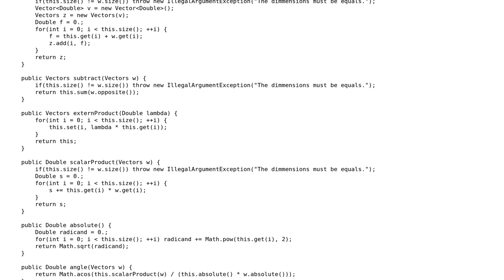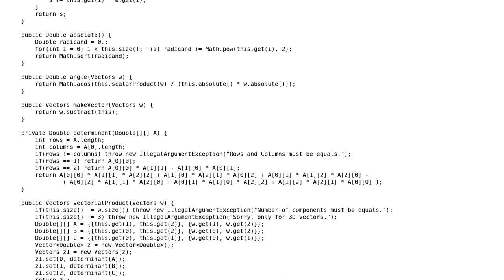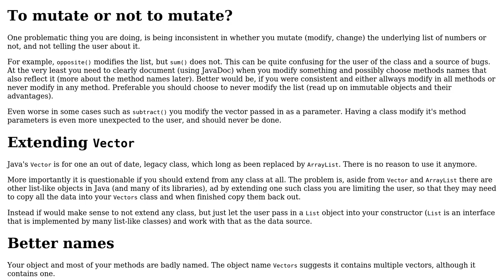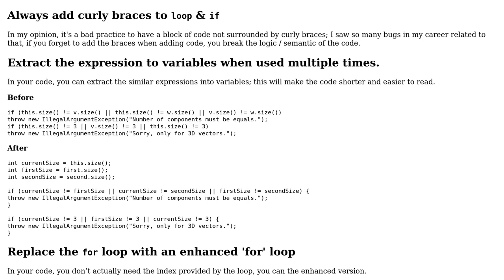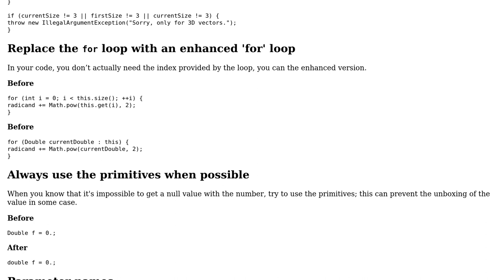Extending class vector in java (4 Solutions!!)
Extending class vector in java

With thanks & praise to God, and with thanks to the many people who have made this project possible! | Content (except music & images) licensed under CC BY-SA | Music | Images & others | With thanks to user Tobal user RoToRa user Ralf Kleberhoff user Dorian Gray user Doi9t and the Stack Exchange Network Trademarks are property of their respective owners. You are responsible for your own actions.